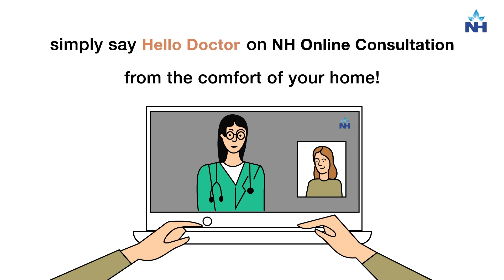Mucormycosis Symptoms & Treatment | Dr. Chhanda Ghosh (English)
Mucormycosis, commonly known as ""black fungus,"" has become a significant health concern, particularly among patients with weakened immune systems. In this video, Dr. Chhanda Ghosh, Consultant Ophthalmologist at RN Tagore Surgical Centre, Hiland Park, Kolkata, explains the symptoms, treatment, and preventive measures for Mucormycosis.

Signs and Symptoms of Mucormycosis
Mucormycosis typically begins in the sinuses, affecting the eyes, nose, and lungs. The most common symptoms include pain, swelling, double vision, restricted eye movement, and loss of vision. Dr. Ghosh explains how these early signs can help in the prompt diagnosis of the disease, which can spread rapidly to other areas of the body.

Individuals with diabetes, COVID-19 patients, and those undergoing steroid treatment are at higher risk of contracting Mucormycosis. Dr. Ghosh highlights the dangers faced by these high-risk groups and stresses the need for early diagnosis and intervention.

Treatment of Mucormycosis
The treatment for Mucormycosis primarily involves antifungal medications, which can be administered intravenously or orally. Dr. Ghosh discusses the importance of surgical treatment in severe cases and the role of underlying condition management, such as controlling diabetes and kidney diseases, in improving patient outcomes.

Prevention and Early Detection
Dr. Ghosh emphasizes the importance of early detection and the careful use of steroids to prevent Mucormycosis. Preventative measures include maintaining good hygiene, managing underlying conditions, and promptly addressing any initial symptoms of the disease.

Consultation and Further Care
For those experiencing symptoms of Mucormycosis or those concerned about their risk, Dr. Ghosh advises contacting a healthcare provider immediately. Narayana Health also offers online consultations with Dr. Chhanda Ghosh.

For more information on Mucormycosis and other health-related topics, visit the Narayana Health